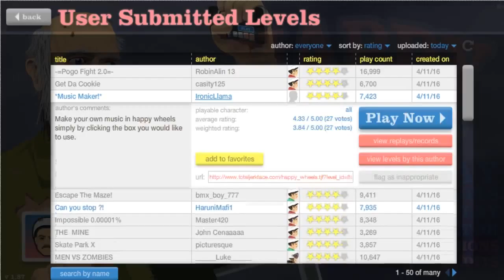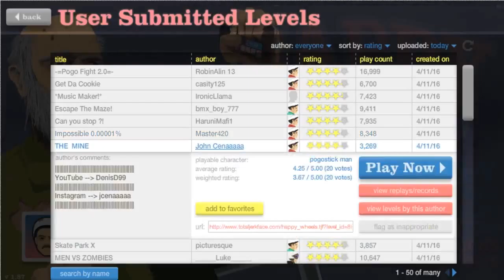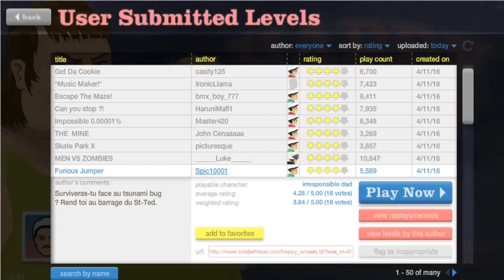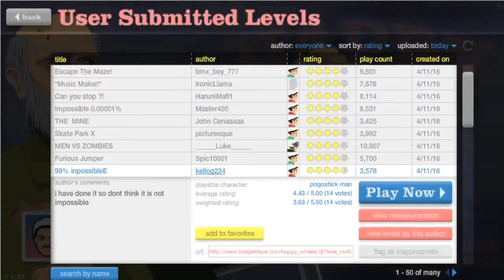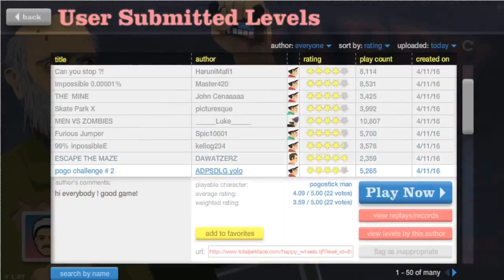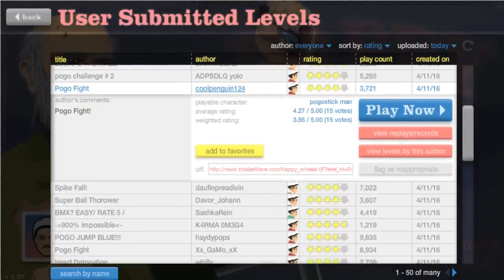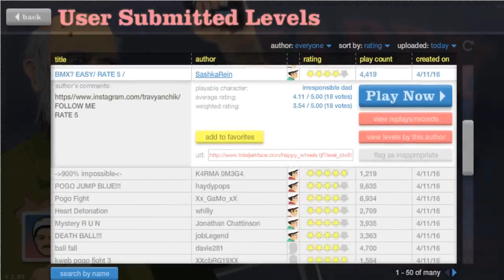Happy Wheels Ep 1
Hey guys this is my first episode of happy wheels hope you enjoy! :)